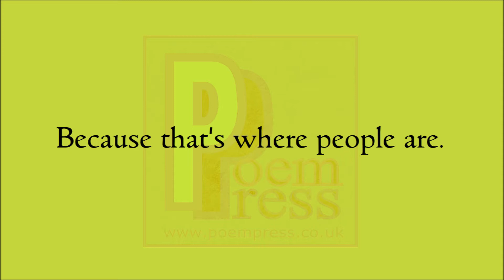Main street poem by Poem Press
Poem about main street.

The bustling crowd.
In every town.
The cocktail mix.
Of retail outlets.
Buy your material here.
The consumer culture.
Bustles on main street.
I like main street.
Because that's where people are.
More people means more energy.
Making main street.
A place to be for all.